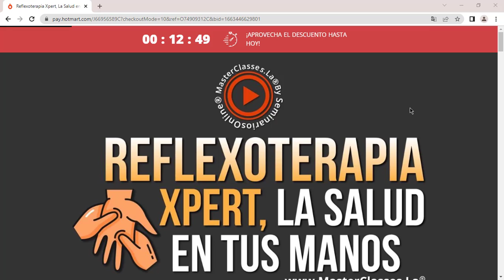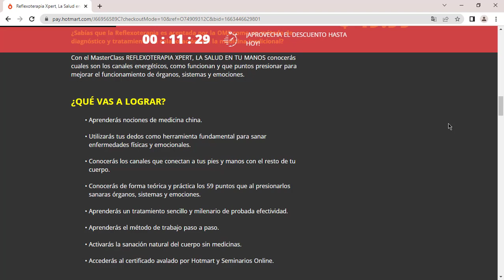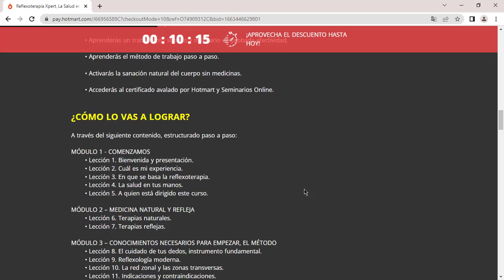Reflexoterapia Xpert Funciona ? Es Bueno ? Reflexoterapia Xpert Vale la Pena ?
¿Sabías que la Reflexoterapia es aceptada por la OMS como un método de diagnóstico y tratamiento en colaboración con la medicina tradicional?

Con el Master Class REFLEXOTERAPIA XPERT, LA SALUD EN TU MANOS conocerás cuales son los canales energéticos, como funcionan y que puntos presionar para mejorar el funcionamiento de órganos, sistemas y emociones.

Aprenderás nociones de medicina china.

Utilizarás tus dedos como herramienta fundamental para sanar enfermedades físicas y emocionales.

Conocerás los canales que conectan a tus pies y manos con el resto de tu cuerpo.

Conocerás de forma teórica y práctica los 59 puntos que al presionarlos sanaras órganos, sistemas y emociones.

Aprenderás un tratamiento sencillo y milenario de probada efectividad.

Aprenderás el método de trabajo paso a paso.

Activarás la sanación natural del cuerpo sin medicinas.